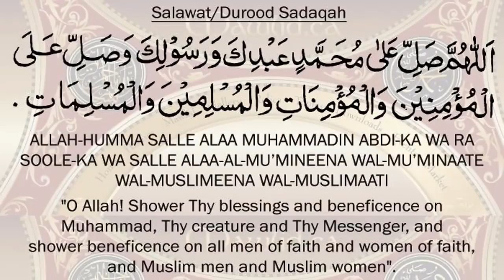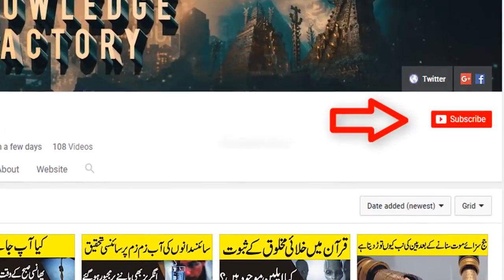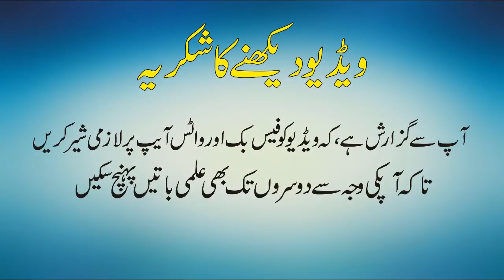کیا استخارہ کرنے سے ہر چیز کااشارہ مل جاتا ہے؟ How To Perform Salat e Istikhara